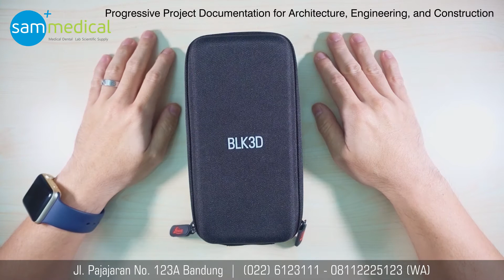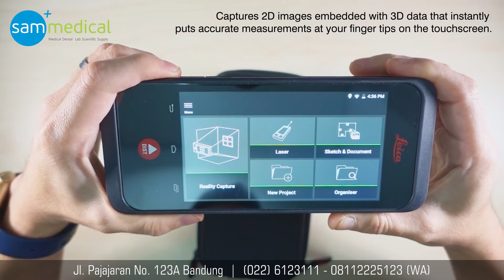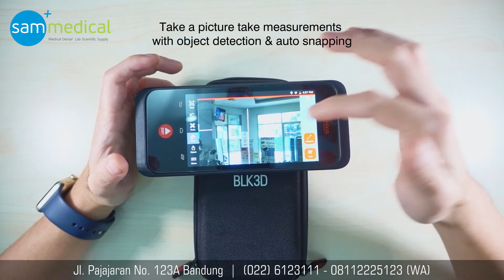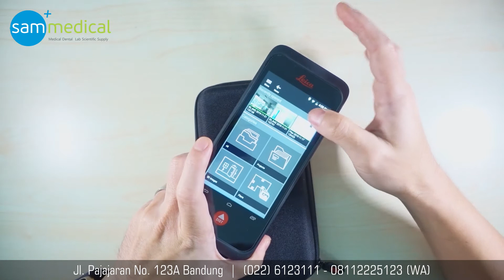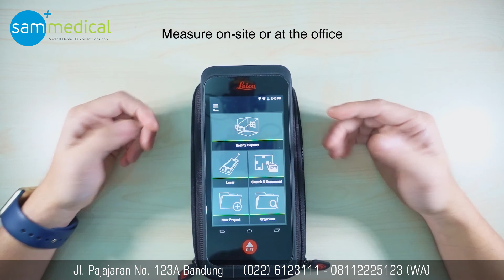Leica BLK3D : Real Time, Pengukuran 3D Dalam Gambar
BLK3D: REAL TIME, IN-PICTURE 3D MEASUREMENT

Progressive Project Documentation for Architecture, Engineering, and Construction
- Real time, in-field 3D data capture for general contractors and project managers.
- Site inspection and validation documentation for infrastructure projects.
- RFI / change order documentation for architects and general contractors.